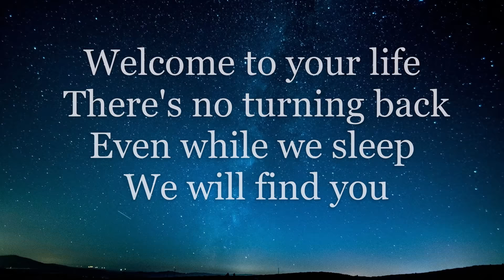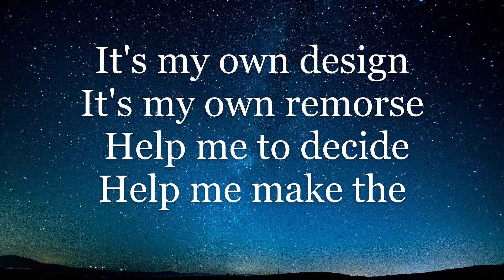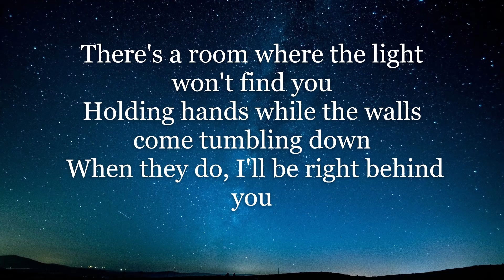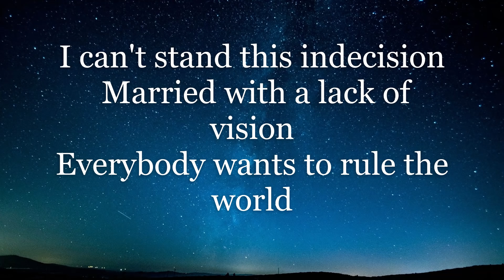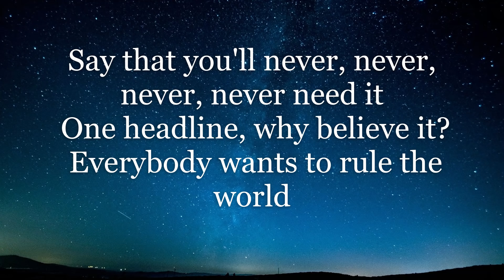Tears For Fears - Everybody Wants To Rule The World (Lyrics HD)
Listen to "Everybody Wants To Rule The World" By Tears For Fears, and sing along with the HD lyrics on screen!